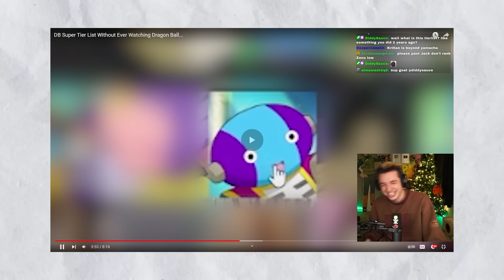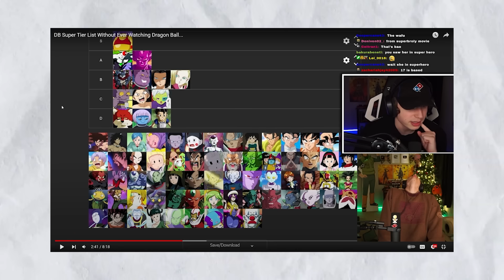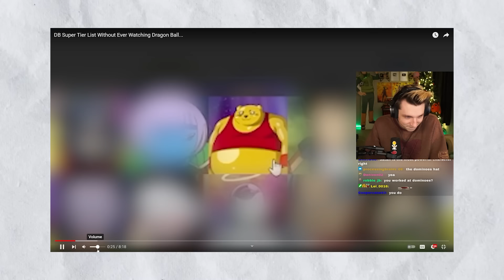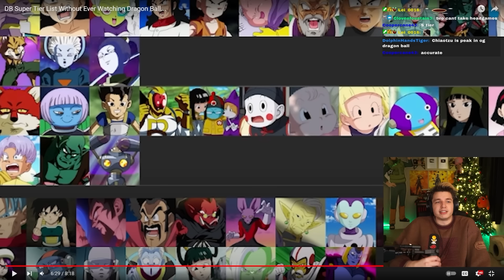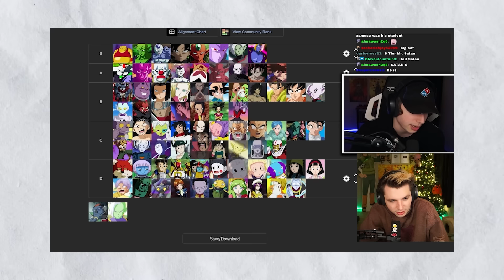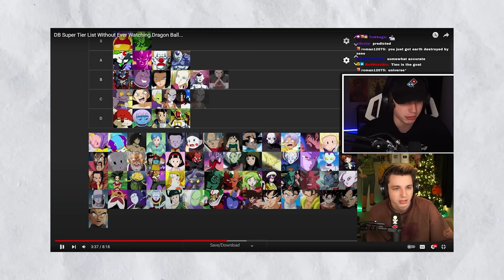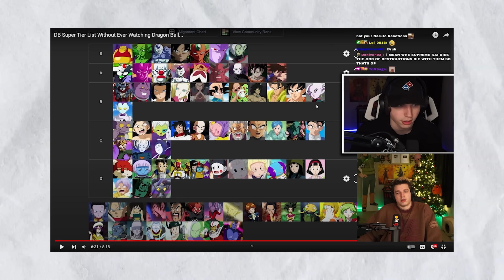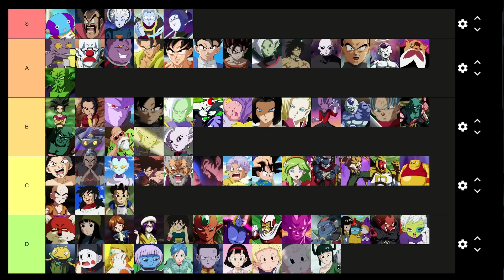Dragon Ball POWER RANKINGS (2 Years Later...)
It's time I look back and reflected on my DB Super power-rankings from two YEARS ago, and re-do it with my newfound DBZ knowledge...

Edited by @Taro_LM